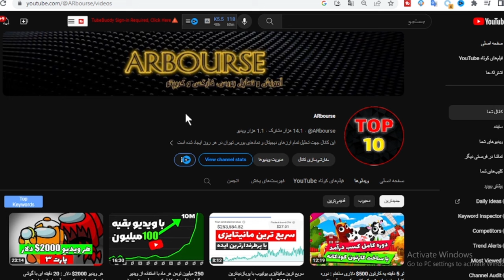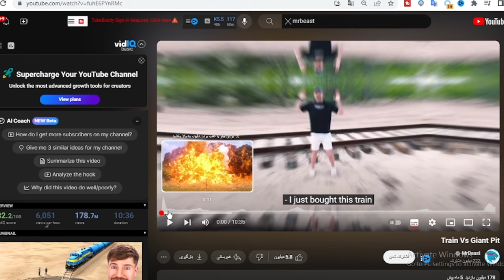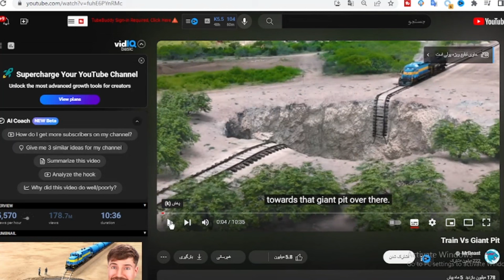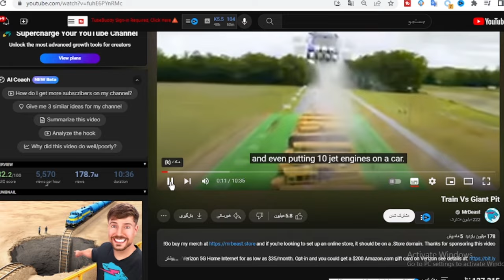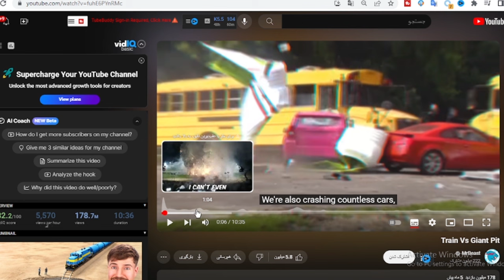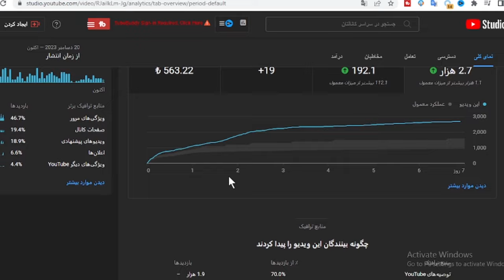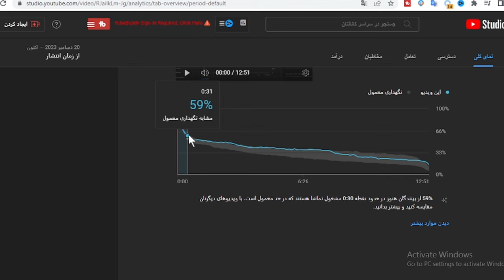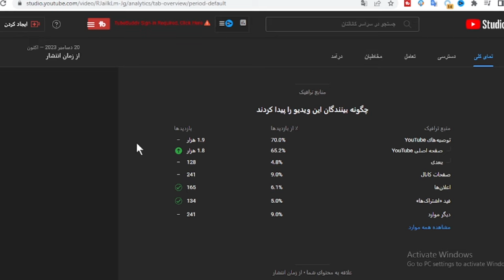آموزش الگوریتم یوتیوب : 7 میلیون بازدید کانال خودم به زبان ساده با اثبات - کسب درآمد دلاری از یوتیوب